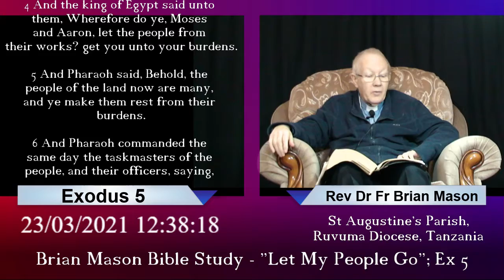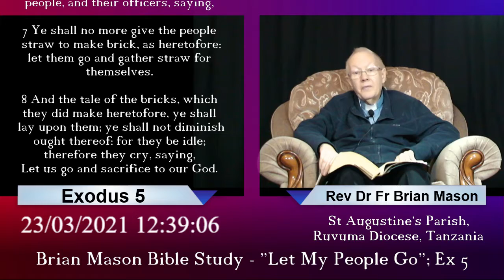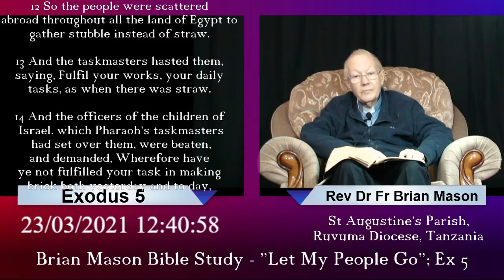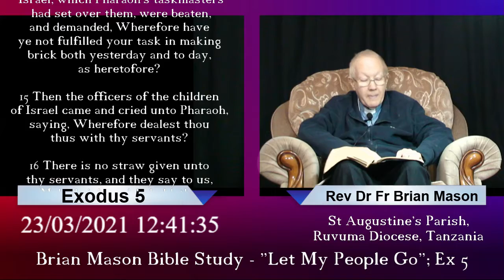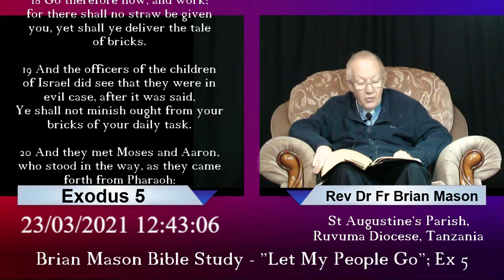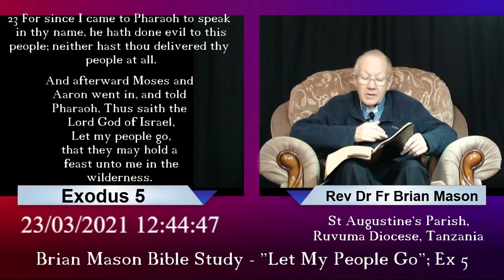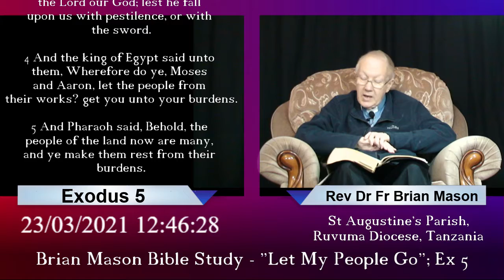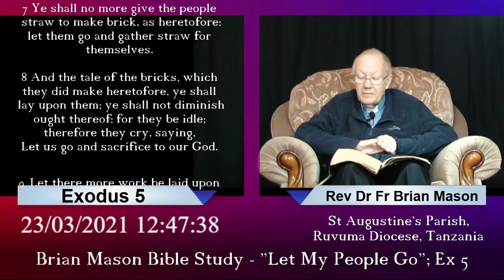23 03 21 BRIAN MASON BIBLE STUDY - Exodus 5 - Let my people go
Exodus 5:1 Authorized (King James) Version (AKJV)
5 And afterward Moses and Aaron went in, and told Pharaoh, Thus saith the Lord God of Israel, Let my people go, that they may hold a feast unto me in the wilderness.

Through Brian Mason comes this look at Exodus 5.